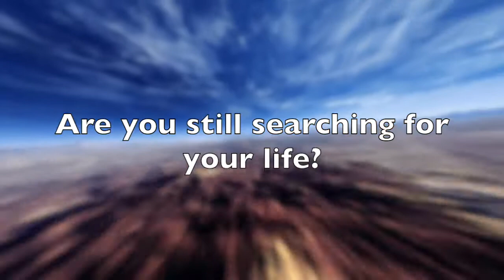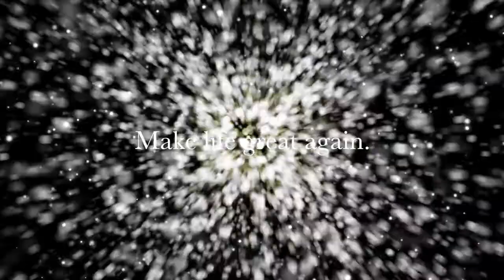NEW! Sowing into Your own field Book Trailer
Sowing into your own field is a major breakthrough for many people who feel bad about doing for themselves. Fear of pushing through has come to an end. The remedy for owning your life is here! Platforms Smashwords, Amazon, Barnes & Nobles.